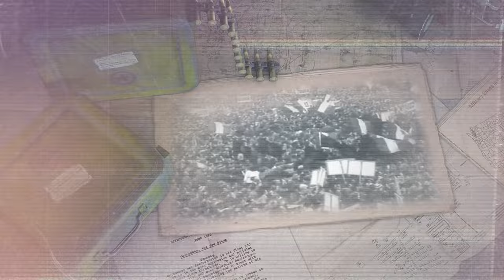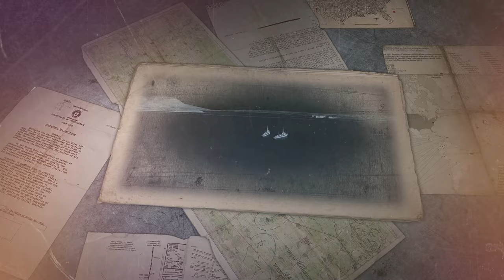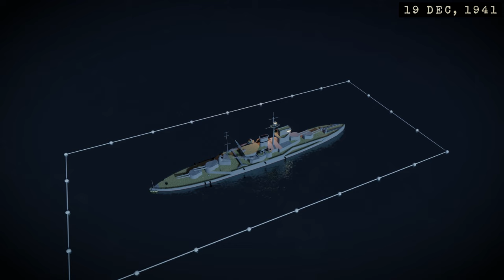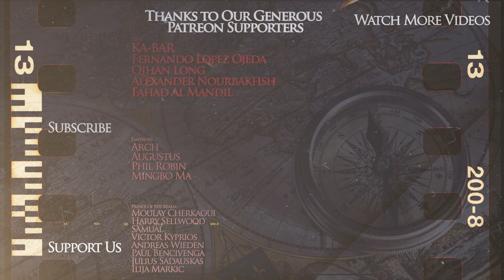Mediterranean War: Italian Raids on Alexandria and Gibraltar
Install Raid for Free ✅ IOS ✅ ANDROID ✅ PC and start your journey now!

Kings and Generals animated historical documentary series on Modern Warfare continues with a video on the Naval War in the Mediterranean Theatre during World War 2, as Italian Navy - Regia Marina is fighting against the overwhelming strength of the British Royal Navy. For the Italians, the focused raids against the enemy naval bases were the best options, so their famous special assault forces, the 10th Flotilla MAS, raided Alexandria, Crete (Souda Bay), Gibraltar and other targets during the war.

The video was made by Leif Sick, while the script was developed by Arnaldo Teodorani. The video was narrated by Officially Devin